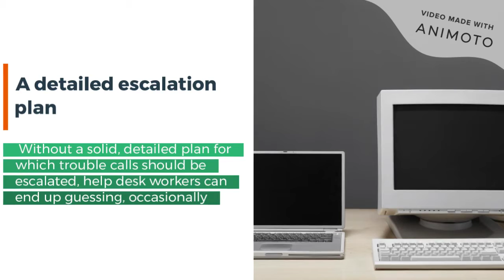Outsourced IT Help Desk Ticket Escalation: Key Points to Consider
Not all technological issues can be resolved in the wink of an eye. Some problems automatically call for special expertise, while others turn out to be more complex than they first appeared. Let’s look at some key points regarding outsourced IT help desk ticket escalation